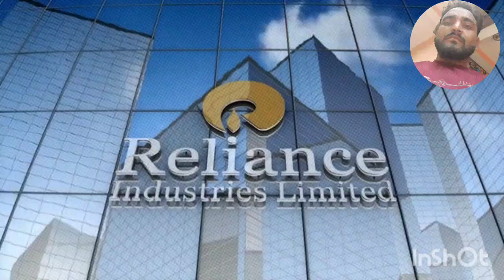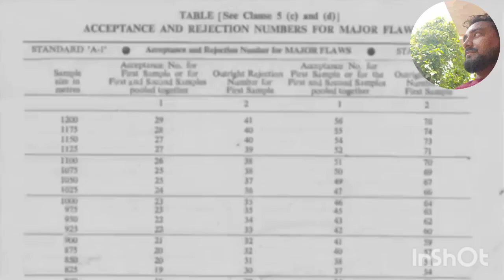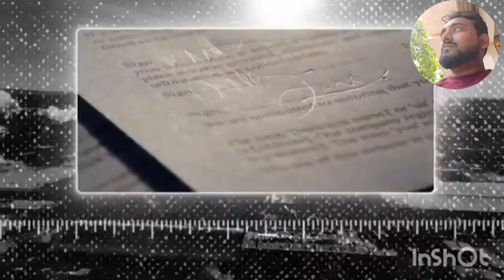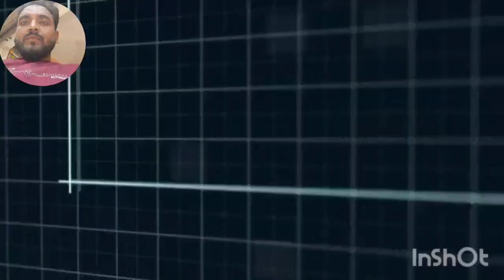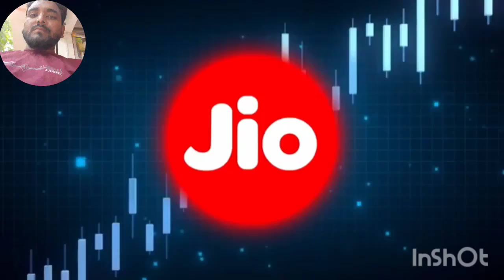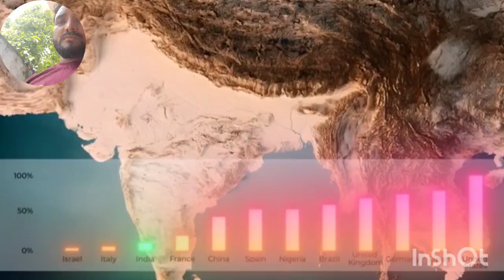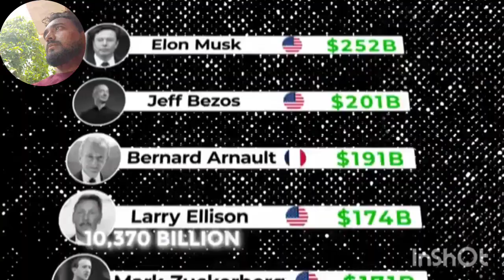Ambani's income source | ambani ki shadi ka kharch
mukesh ambani lifestyle
mukesh ambani family
dhirubhai ambani
ambani house
reliance industries
mukesh ambani house
ambani life story
ambani
mukesh ambani per day income
isha ambani
mukesh ambani income
dhirubhai ambani biography
nita ambani
reliance
facts in hindi
antilia
mukesh ambani net worth
mukesh ambani income tax
ambani family
reliance jio